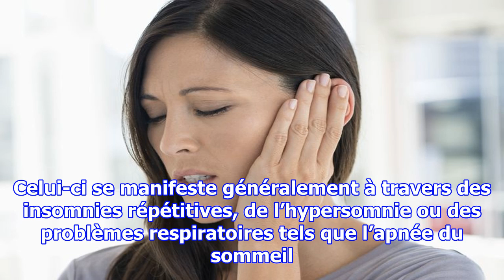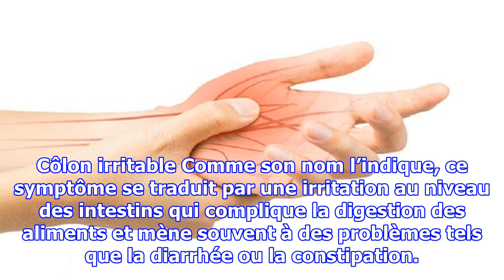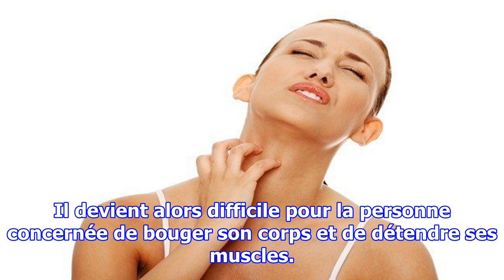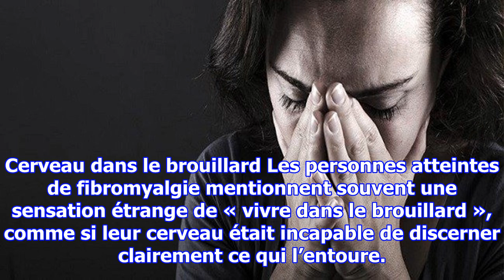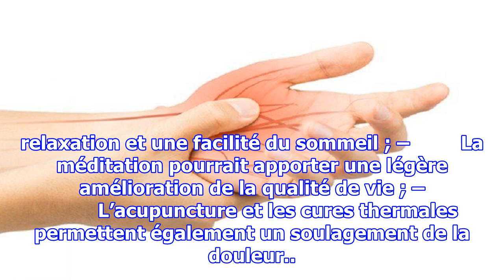14 symptômes de la fibromyalgie que toute femme devrait connaître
14 symptômes de la fibromyalgie que toute femme devrait connaître
Touchant de 2 à 5% de la population en France, la fibromyalgie semble être dominante chez les femmes qui représenteraient 80% des personnes atteintes. Cette affection reconnue comme maladie par l’OMS en 1992 se caractérise par une douleur chronique et un malaise généralisé menant souvent à un mal-êt...